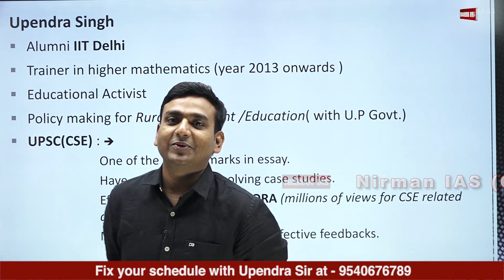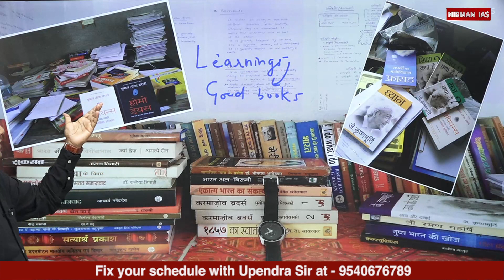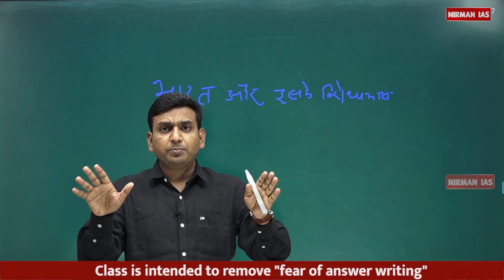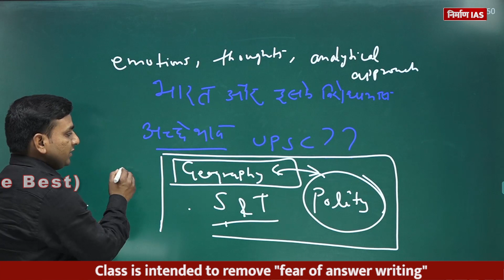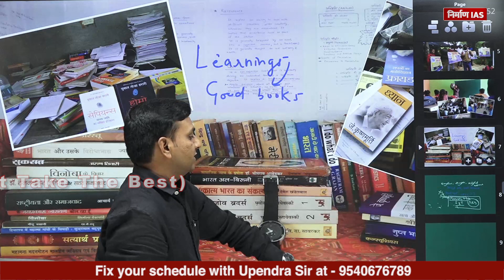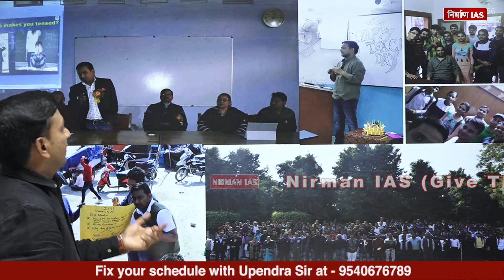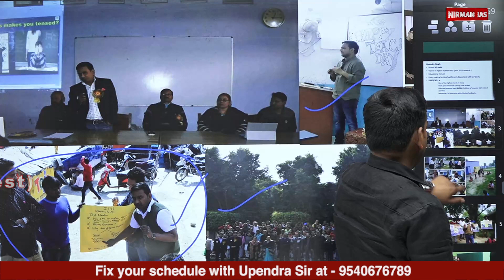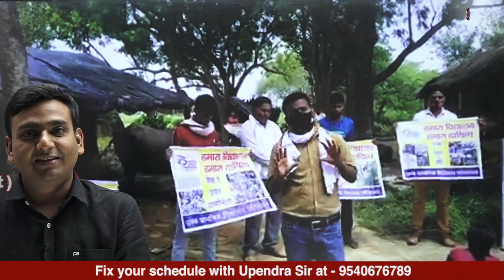Completely different approach to be an IAS, Mindset Makers at Nirman IAS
मेंटर के साथ शेड्यूल फिक्स करने के लिए 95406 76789 पर कॉल करें.